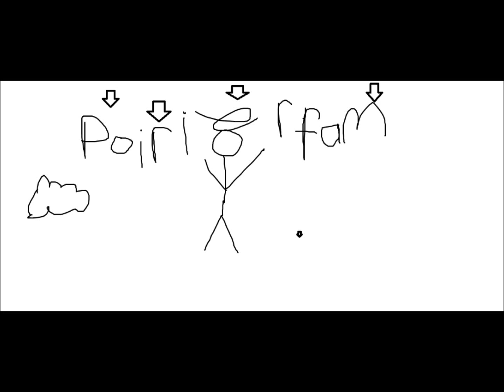lest go youtube